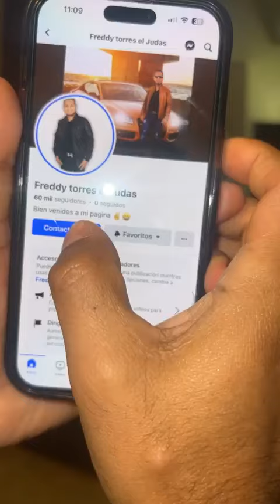saludando en esta noche les cuento algo que me pasó